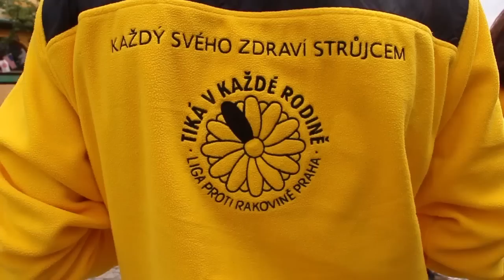CZECH REPUBLIC, Beauty with a Purpose Presentation : Miss World 2014